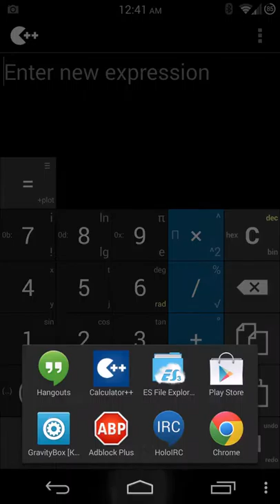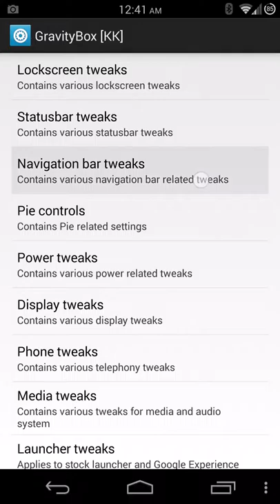GravityBox Demonstration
Bit of a demonstration of Android 4.4 KitKat on the Nexus 5, using GravityBox 2.9.7. Some of the customization options are really cool :)